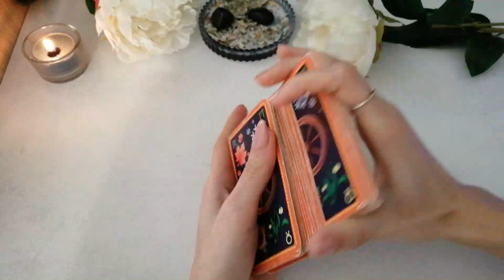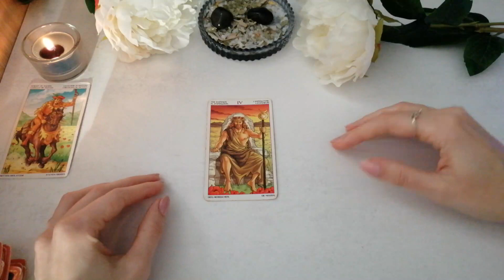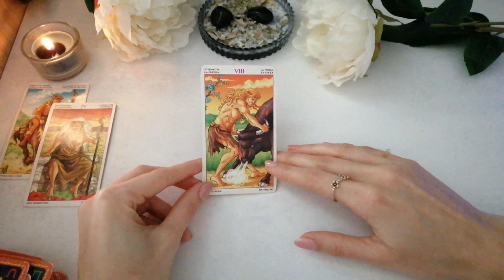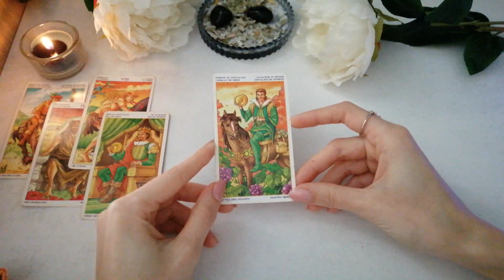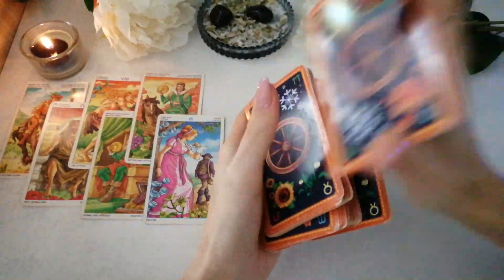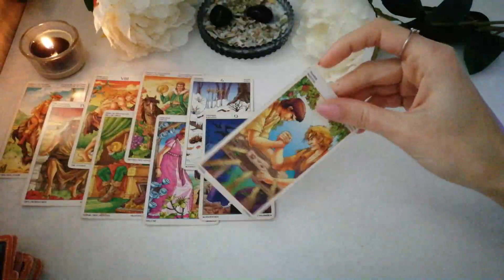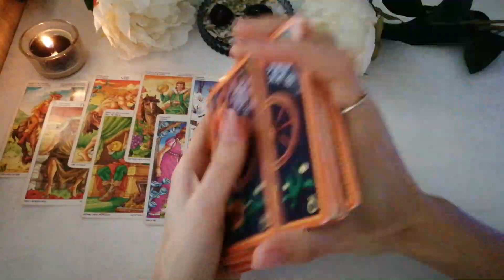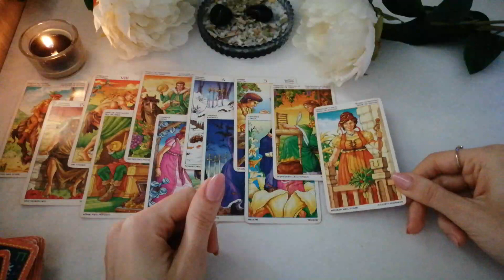Tydzień 16.01-22.01.2023 🌠 Wszystkie znaki zodiaku 🌜 Tygodniówka 💙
🌷Czytania prywatne wykonywane są tylko:
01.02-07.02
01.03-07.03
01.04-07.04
Horoskop miesięczny indywidualny:
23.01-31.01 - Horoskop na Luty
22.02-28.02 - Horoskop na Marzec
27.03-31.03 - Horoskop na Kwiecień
Można wcześniej zarezerwować swoje miejsce na czytanie ♥

Ściskam mocno! 💗🥰👼🏻